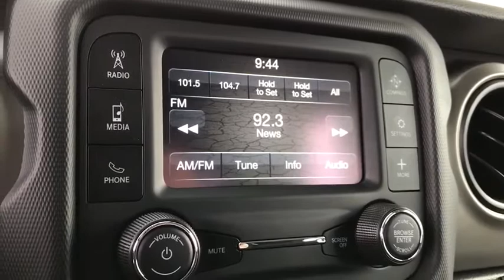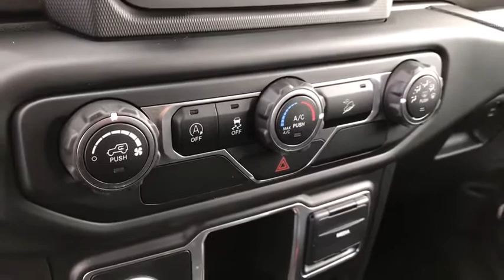2018 Jeep Wrangler Unlimited Peoria, Surprise, Avondale, Scottsdale, Phoenix, AZ 48084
Bright White Clearcoat New 2018 Jeep Wrangler Unlimited available in Peoria, Arizona at Moore Chrysler Jeep. Servicing the Surprise, Avondale, Scottsdale, Phoenix, AZ area.
2018 Jeep Wrangler Unlimited Sport - Stock#: 48084 - VIN#: 1C4HJXDNXJW225572

ENGINE: 2.0L I4 DOHC DI TURBO ETORQUE  -inc: GVWR: 5 400 lbs  Delete Alternator  700 Amp Maintenance Free Battery  Supplemental Heater  48V Belt Starter Generator,21.5 GALLON FUEL TANK,GVWR: 5 400 LBS,TIRES: 245/75R17 ALL SEASON  (STD),BLACK 3-PIECE HARD TOP  -inc: Rear Window Defroster  Freedom Panel Storage Bag  Rear Window Wiper/Washer,QUICK ORDER PACKAGE 28B  -inc: Engine: 2.0L I4 DOHC DI Turbo eTorque  Transmission: 8-Speed Automatic (850RE),TRANSMISSION: 8-SPEED AUTOMATIC (850RE)  -inc: Dana M200 Rear Axle  Hill Descent Control  Tip Start,BRIGHT WHITE CLEARCOAT,BLACK  CLOTH LOW-BACK BUCKET SEATS,Four Wheel Drive,Power Steering,ABS,4-Wheel Disc Brakes,Brake Assist,Brake Actuated Limited Slip Differential,Steel Wheels,Tires - Front All-Season,Tires - Rear All-Season,Conventional Spare Tire,Tow Hooks,Intermittent Wipers,Variable Speed Intermittent Wipers,Rollover Protection Bars,Convertible Soft Top,Fog Lamps,AM/FM Stereo,Bluetooth Connection,MP3 Player,Steering Wheel Audio Controls,Auxiliary Audio Input,Driver Adjustable Lumbar,Pass-Through Rear Seat,Rear Bench Seat,Adjustable Steering Wheel,Trip Computer,Keyless Start,Cruise Control,A/C,Cloth Seats,Bucket Seats,Driver Vanity Mirror,Passenger Vanity Mirror,Floor Mats,Engine Immobilizer,Traction Control,Stability Control,Front Side Air Bag,Tire Pressure Monitor,Driver Air Bag,Passenger Air Bag,Passenger Air Bag Sensor,Child Safety Locks,Back-Up Camera